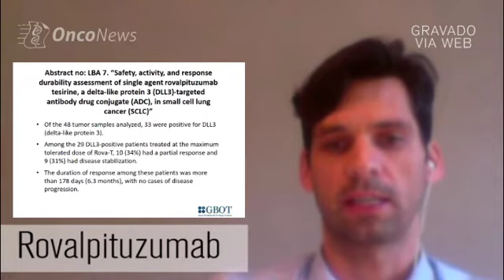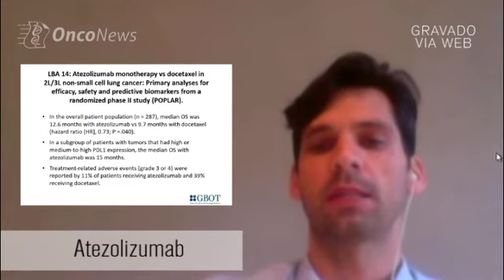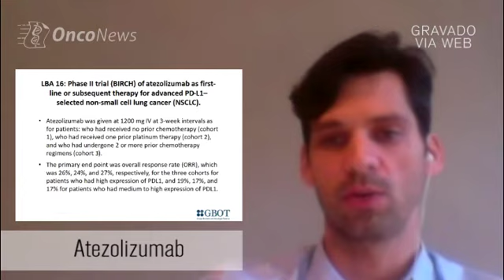Gustavo Werutsky TV Onconews 300915